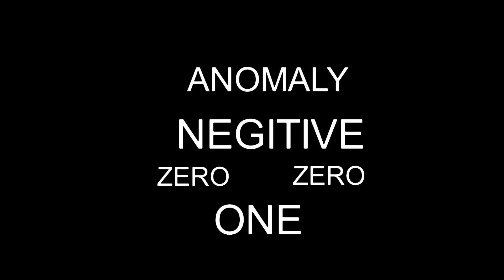DTDF VS 2 creepers